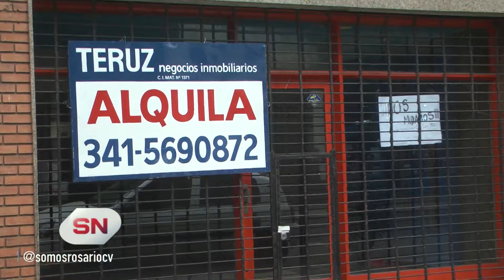3850 locales vacíoas Desde el 1 de diciembre cerraron 300 negocios